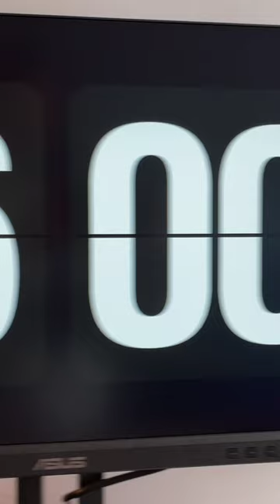My Minimal Home Office Desk Setup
This is my minimal home office desk setup. The desk is the dining table that came with the apartment, I simply put it against the wall. There’s this soft light table lamp to the left, and my Macbook pro on a Roost stand to the right. And that is connected to an ASUS ProArt 24.1-inch monitor. I use a magic trackpad and magic keyboard to make it all work.

Most of the time, I just use the monitor as a single screen and turn off the laptop screen. Except for when I need both, like when I’m watching a video course and want to take notes. I don’t have any external speakers. Instead, I use these Sony sony wh-1000xm3 noise-canceling headphones. They’re amazing, one of my best investments ever!

If you want to see what my entire apartment looks like, check out the full Minimalist Apartment Tour video on my channel.